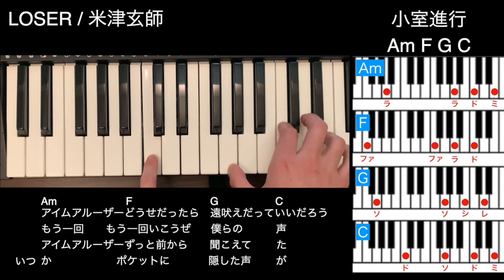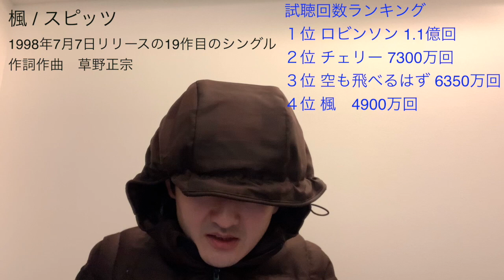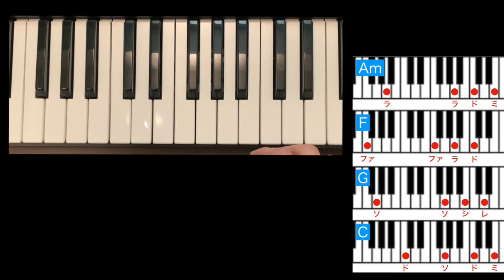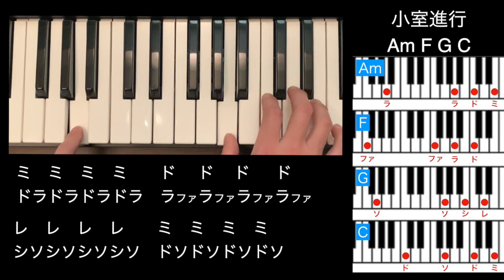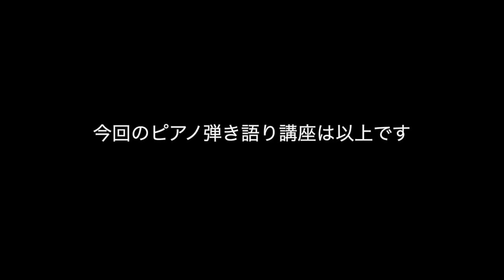スピッツ楓、WOW WAR TONIGHT、米津玄師LOSER かんたんピアノ弾き語り講座(9回)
0:00 実演　0:16概要説明　0:34レッスン1
2:40 曲紹介 7:49 レッスン2  10:27 終わりの挨拶
コード進行 AmFGC (小室進行)
3分の練習で弾けます！